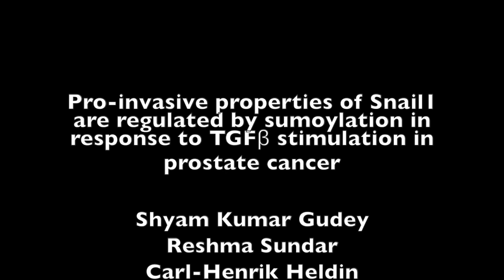Oncotarget: Molecular trigger for invasiveness in prostate cancer cells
The cover for issue 58 of Oncotarget features Figure 2C, "Representative confocal imaging of PC-3U cells treated with TGFβ for the indicated time periods," from Gudey, et al.

ORCHARD PARK, New York - (Nov. 20, 2017) - A small protein modification can trigger the aggressive migratory and invasive properties of prostate cancer cells, according to new research published on the cover of Oncotarget. The findings give greater insight into how cancers can move from one location in the body to another, and could help develop more effective therapies in the future.

When cells break free from the original tumor and migrate to another location through the bloodstream, they become metastatic. The emergence of secondary tumors is often correlated with a poor prognosis.

The cellular process that allows these cells to migrate is known as epithelial-to-mesenchymal transition (EMT). One of the proteins thought to activate EMT is called transforming growth factor β (TGFβ), which exerts its effects by activating several other proteins, including one called Snail1. While the activation of Snail1 is recognized as an important event in EMT, how it happens has remained unclear. Revealing this mechanism could give scientists a way to target EMT, thus preventing cancer metastasis.

The Oncotarget study, carried out by researchers from two Swedish universities, Umeå University and Uppsala University, now reveals a key step in Snail1 modification. The team found that modifying a single amino acid - the building block that makes up proteins - can alter Snail1 and make cancer cells grown in the lab more invasive. This modification, called 'sumoylation,' involves the attachment of other small proteins, which change the structure and function of Snail1. Importantly, the researchers found that preventing the sumoylation of Snail1 by genetic modification abolished the migratory and invasive properties in human prostate cancer cells.

The team also found that modified Snail1 regulated the expression of specific genes and proteins involved in EMT. Furthermore, the researchers identified that in prostate cancer cells, sumoylated-Snail1 can further enhance TGFβ signaling and EMT in prostate cancer. Lastly, when they compared the levels of proteins involved in EMT in prostate cancer tissues and normal tissues, they found levels of several proteins including Snail1 were elevated in the cancer.

"These results suggest that sumoylation of Snail1 might be a marker for prostate cancer progression," said Professor Marene Landström. "As sumoylation inhibitors are currently being tested to combat the development of breast cancer tumors, it would be interesting to see the effects of targeting Snail1 sumoylation in prostate cancer."

Future studies in different cancers is necessary to understand whether sumoylated-Snail1 is a universal trigger for cancer cell invasiveness.

About Oncotarget

or connect with @Oncotarget